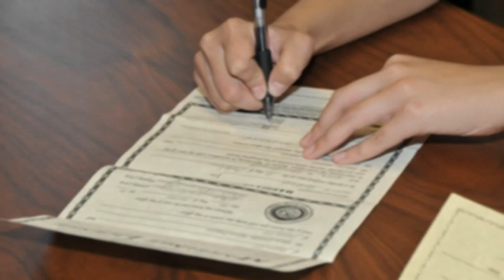Grisel & Marce Wedding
Boda  en lo civil luego una recepcion en casa de Leo y CArmen, con amigos.